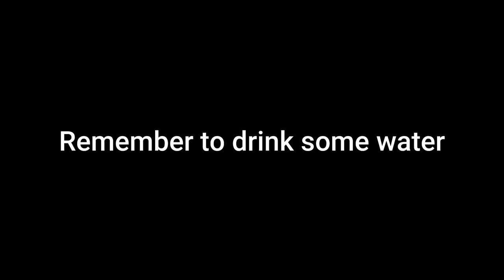When Deadbeat Dads Come Back With Milk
We make skits for fun